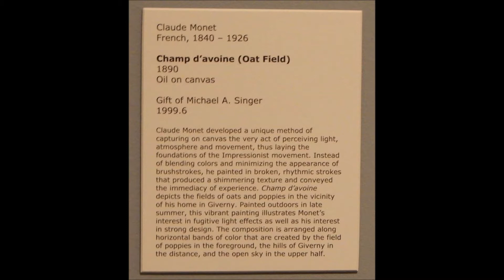Claude Monet and Ming Dynasty vases are just a few things at Harn Art Museum in Gainesville, Fl.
Check out some beautiful vases and a Claude Monet painting and many other things at Harn Art Museum.  This video only cover a few items to see.  Cost is $4 parking and that covers the Natural History Museum and the Butterfly Garden parking.